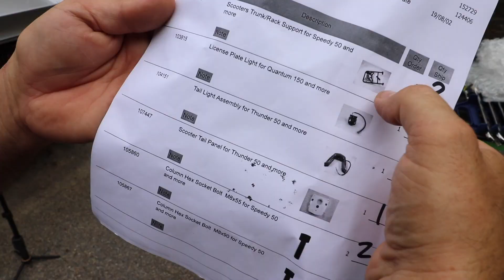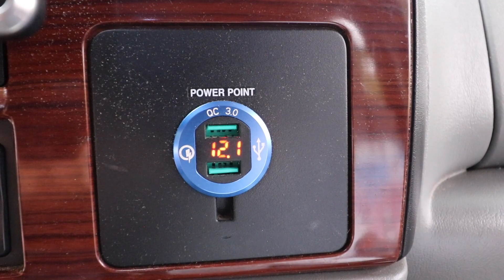Project Scooter 50cc PARTS ARRIVAL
Just the arrival of some long awaited parts from two companies that I would recommend going through for parts like these!

My little DESK BUDDY
Anki VECTOR

1st GEN F-BODY PARTS (Camaro / Firebird)
AC DELCO BLOWER MOTOR

BUTYL I USE FOR SEALING THESE PARTS

PROJECT SCOOTER 50CC

LED AUX LIGHT

LED H1 BULBS

REMY ALTERNATOR

6.0 Intake Gasket Kit

6.0 FORD OIL COOLER

USB QUICK CHARGER HARD MOUNT

FENDER FLARES

SMOKED HEADLIGHTS

 REMY ALTERNATOR

THULE LOAD BARS 65”

THULE FOOT PACK

THULE FIT KIT 1508

TOOLS I PERSONALLY  USE and RECOMMEND plus SHOP

OTC MULTI PULLER

OEMTOOLS AIR GUN

OEMTOOLS CALIPER HANGERS

OEMTOOLS TEARDOWN TRAY (my sons BLUE)

GEARWRENCH METRIC RATCHET WRENCHES

OEMTOOLS BRAKE PAD SPREADER (cheap one)

OEMTOOLS  CREEPER (same as Gearwrench one)

LISLE DUAL BRAKE PAD SPREADER

ASTRO TORQUE STICKS

ATD TOOLS PANEL STAND (work stand 500lbs)

OTC 6697 Wheel Knuckle Vacuum Oil Seal Installer for Ford 2006 to Current F-250/350

LISLE EXHAUST HANGER TOOL

JACO PRO TIRE INFLATOR

CORE INSTANT SHELTER (mostly survived the latest TORNADO we had!)

VIM TOOLS SOCKET MAG-RAIL

Lisle 39000 Pulley Puller

Lisle 56750 Seal Puller

Lubrimatic Fluid Pump 2Pack

NITECORE MH20 LED

MY RC TOOLS PARTS AND CARS

METRIC ALEN DRIVER

TRAXXAS UDR

WLTOYS RC MINI BUGGY

REDCAT RACING TORNADO PRO

REDCAT RACING BLACKOUT PRO

GEN7 DRIVESHAFTS